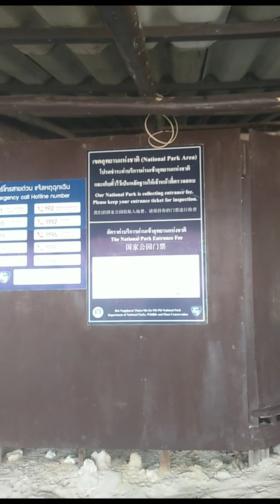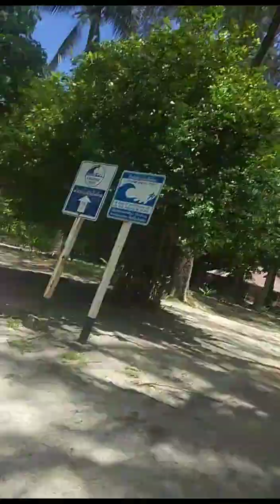Trip to Hatyai Krabi 29July to 31July2023 (30/7/23 Hopping Island)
Naik bot pancung ke 3 pulau iaitu Pulau Pi Pi@James Bond, Ayam, Cempedak. Ombak besar myebabkn ramai yg mabuk laut.. muntah2.. tapi tpaksa juga laratkn diri utk bgambar disekitar pulau. picnic@packing lunch di pulau cempedak.